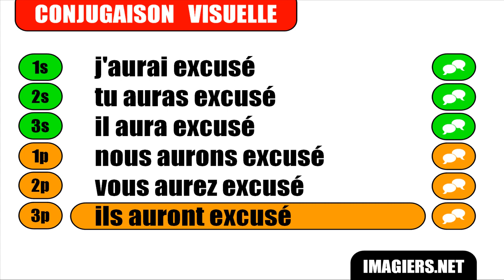French verb conjugation = Excuser = Indicatif Futur antérieur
frenchwithvincent Learn how to conjugate / Apprenez à conjuguer / Aprenda cómo conjugar / Aprenda a conjugar : French verb conjugation = Excuser = Indicatif Futur antérieur